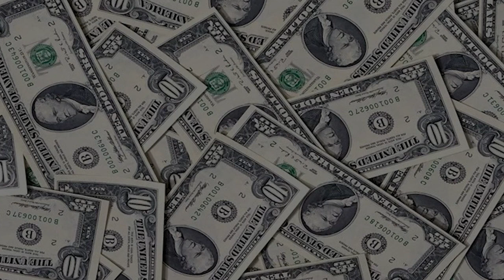Chris MJ Tendencias 2024 - Chris MJ Lo Más Escuchado 2024 - Chris MJ Exitos Mix 2024 (LetraLyrics)